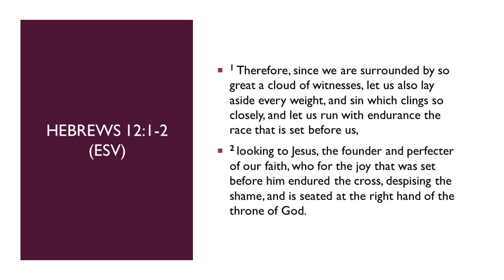Lose the Weights | Hebrews 12:1-2